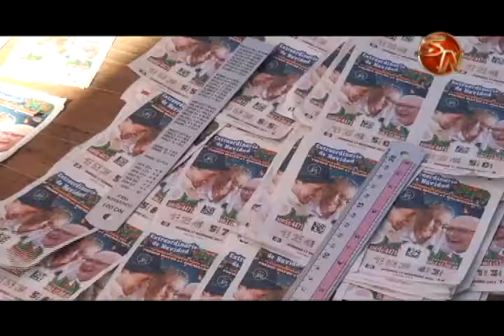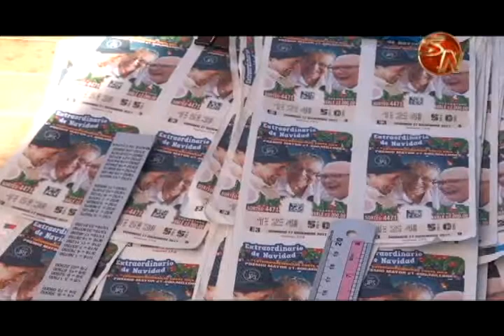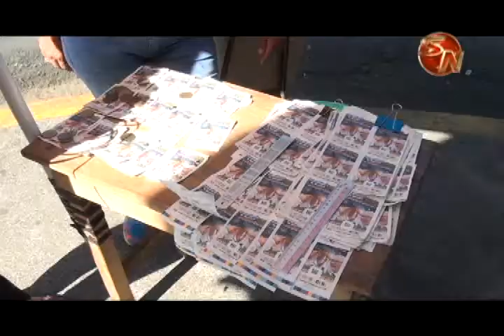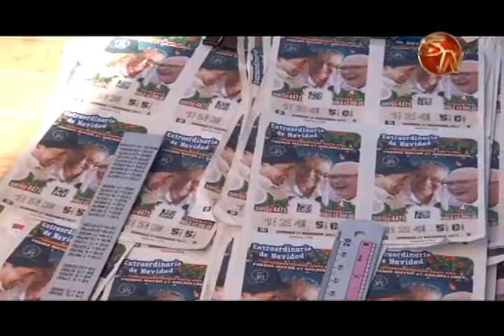Vendedores esperan que caliente el Gordo Navideño